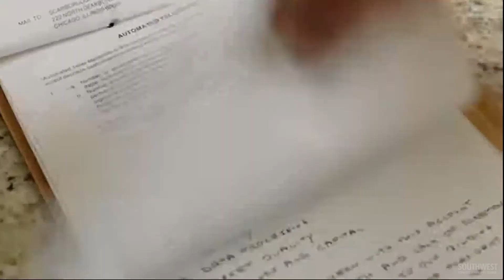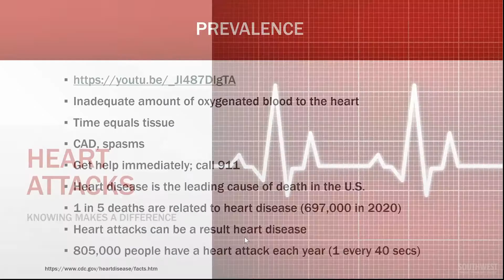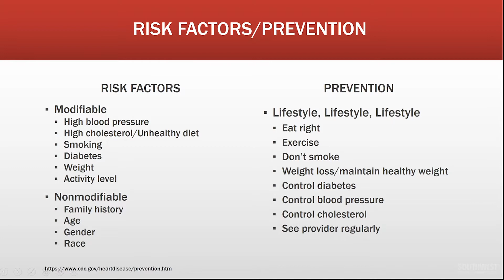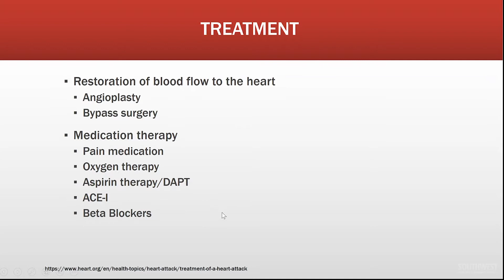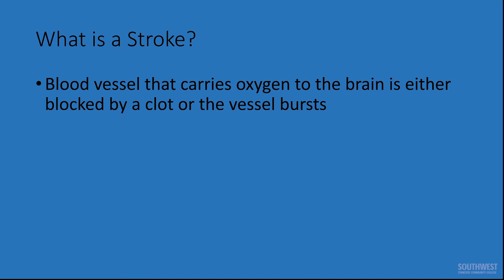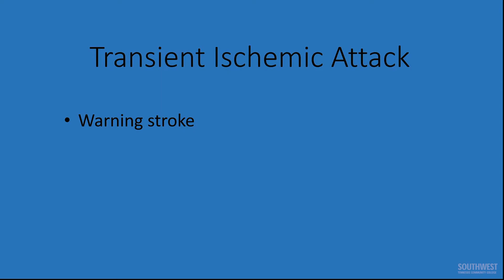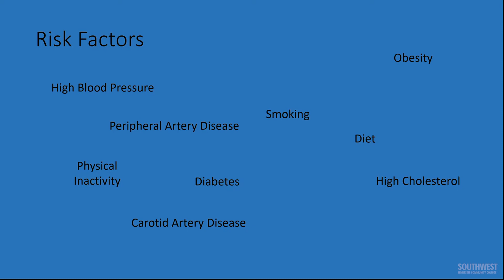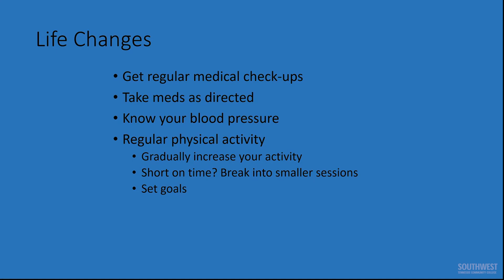Go Red Lunch & Learn: Heart Attacks and Stroke